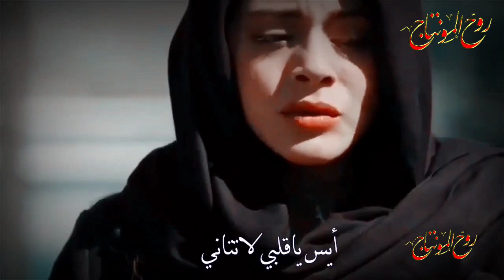شيرجع الاحباب من تحت التراب||سيد مهدي الشبري||حالات واتساب حزينه قصيره||ستوريات انستا حزينه💔